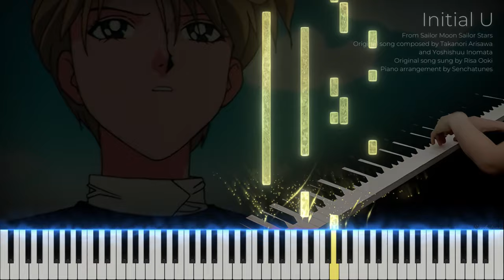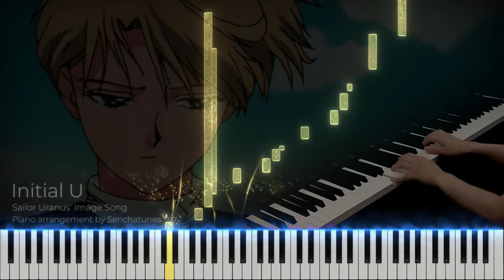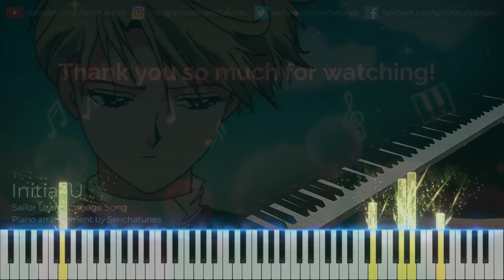Initial U (Piano arrangement) [Sailor Uranus' Image Song from Sailor Stars]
Hi everyone! I received a lot of requests for Sailor Uranus' image song (Initial U) after I did Neptune's 'Fate is So Beautiful' so here's my arrangement! Her other image song is Kaze ni Naritai (from season S), but Initial U (from Stars) was mentioned a lot more! I hope you still like it! 💙💚

Some fun facts!
🌙 The lyrics to this song was actually written by the creator of Sailor Moon, Naoko Takeuchi herself (like Nagareboshi He)! 🤩
🌙 This song was not actually sung by the original VA, but by Risa Ooki 😯

if you like my videos! (Don't forget to press the 🔔 to get notified for new videos 😊)

If you like my work and would like to support me, you can buy me a cup of tea here! 😊

Sheet Music (the sheets for this piece is not available yet)
(Due to copyright reasons, all sheet music of Senchatunes' arrangements on this website are distributed for a fee. Thank you for your understanding. 🙏)

🎹 Piano arrangement by Senchatunes

Credits:
🎵 Original title: イニシャル・Ｕ (Initial U)
🎵 Composer: Takanori Arisawa and Yoshishuu Inomata
🎤 Original Singer: Risa Ooki
📺 Anime: Sailor Moon Sailor Stars